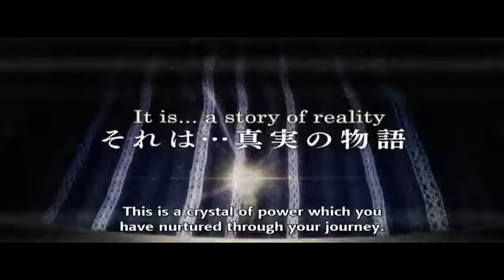Persona 4 The Animation True Ending [SP]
You can download the anime by 1 of my favorite website